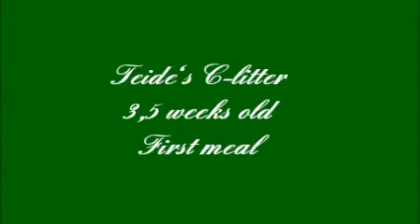Teides C kull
German Spitz Mittelspitz, Teide's C-litter is having their first meal.
3,5 weeks old.